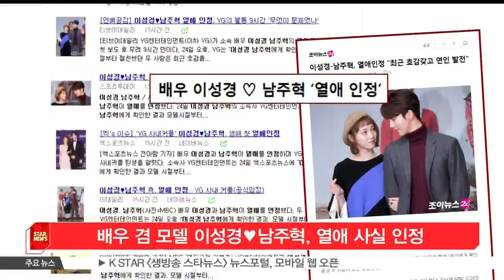배우 겸 모델 이성경♥남주혁, 열애 사실 인정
배우 겸 모델 이성경과 남주혁이 열애 사실을 인정했습니다.

두 사람의 소속사 관계자는 '최근 호감을 갖고 좋은 만남을 이어가고 있다'라고 밝혔는데요.

이성경과 남주혁은 드라마 [치즈인더트랩]과 [역도요정 김복주]를 통해 연속해서 만나면서 연인 관계로 발전했습니다

한편, 두 사람은 모델 출신 연기자라는 공통 분모와 함께 친구에서 연인 관계로 발전한 것으로 알려졌습니다.